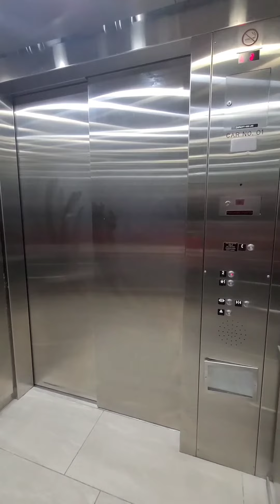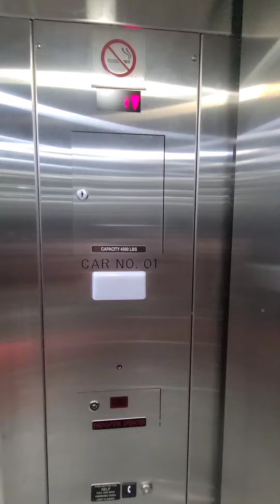Schindler Elevator, Schindler Escalators at Tysons Corner Center H&M in Tysons VA